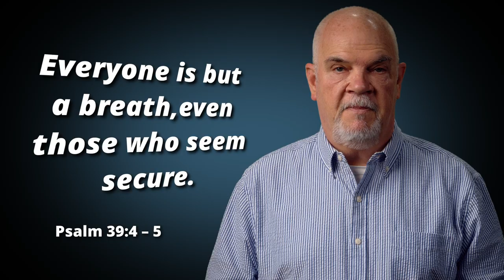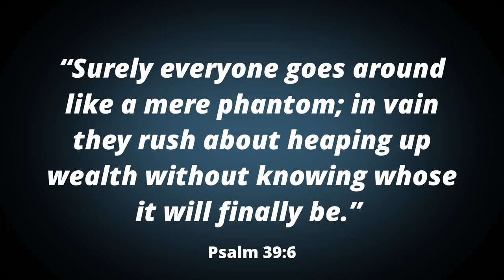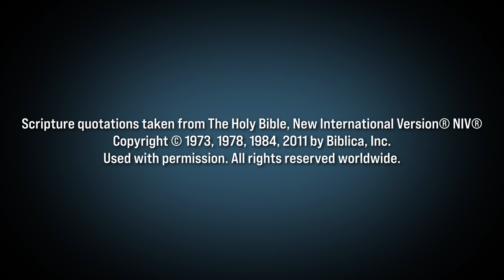Live Like You're Dying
Life is short; don't waste it! Delight in faith, family, and friends. Live like you're dying!